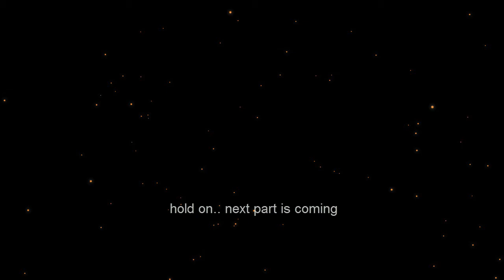The Speciality of the Gift of Sri Caitanya Mahaprabhu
by Srimati Syamarani Dasi. Series of classes given in Houston, June 30 - July 5, 2012 at Sri Govindaji Gaudiya Matha.